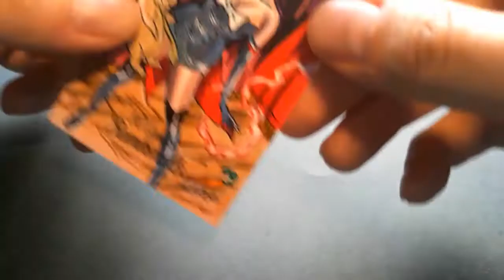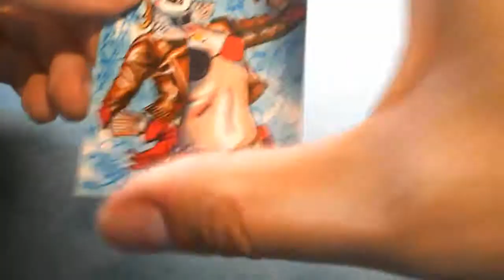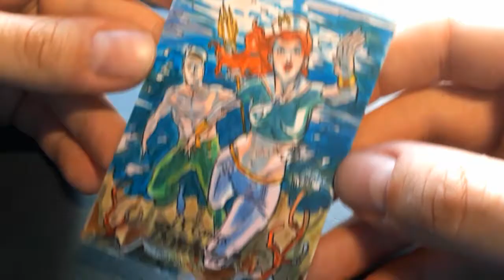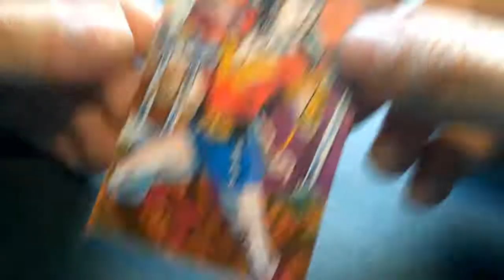DC Bombshells III Sketchcards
Here's a look at some of my sketchcards for the new DC Bombshells III series. out now from Cryptozoic entertainment.